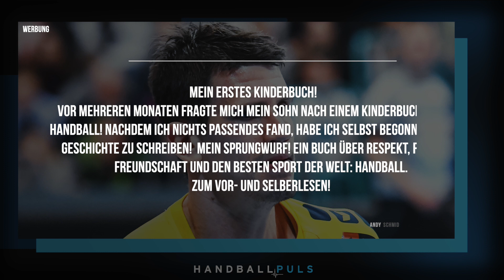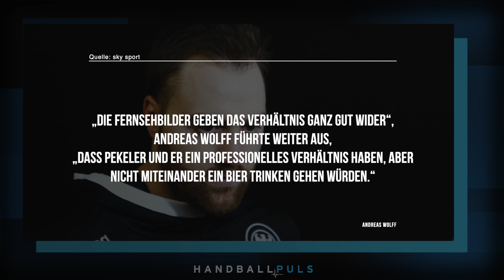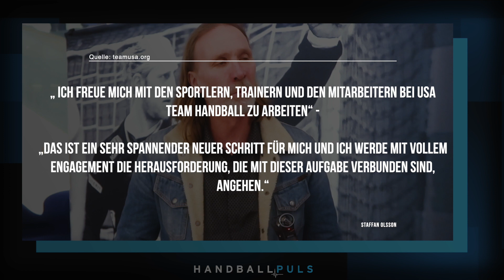HandballNEWS - Uros Zorman nach SVN | Andy Wolff kein FREUND von Pekeler | Andy Schmid schreibt Buch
Handball NEWS auf dem Kanal HandballPULS mit den Themen:

- Uros Zorman wird Co Trainer
- Andy Wolff offenbart das Verhältnis zu Pekeler
- Andy Schmid schreibt Buch
- Staffan Olsson wird Leistungssportdirektor der Nationalmannschaft USA

Schreibt in die Kommentare was ihr von den einzelnen Themen haltet - vor allem würde uns interessieren wie ihr das Thema mit Andy Wolff und Pekeler findet - muss so etwas in der Öffentlichkeit besprochen werden?

Sky Sport
Handball-Planet

Bilder:
Imago Images
Gerrit Bartsch
Angela Metge